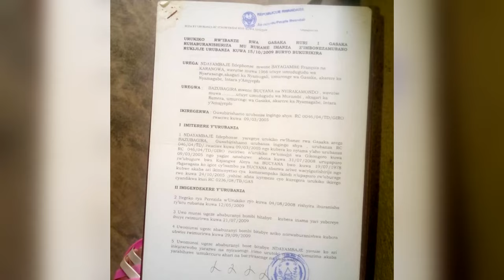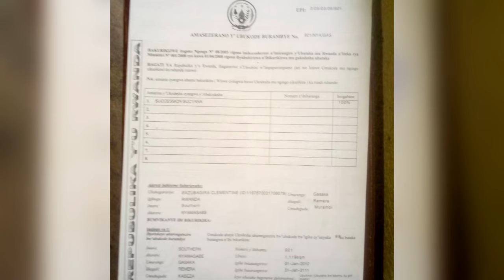Undi Umwana arapfuye nawe bitunguranyi